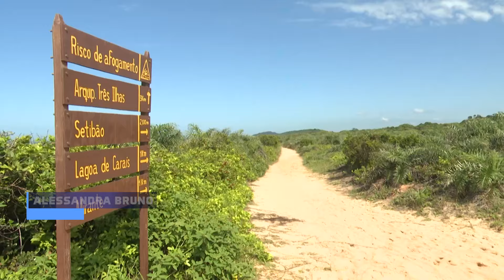A previsão é de que o leilão ocorra no primeiro semestre de 2025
O Governo do Estado, por meio da Secretaria de Meio Ambiente e Recursos Hídricos (Seama), contratou empresa de consultoria para elaborar a modelagem da concessão pública de seis parques estaduais. A previsão é de que o leilão de concessão aconteça no primeiro semestre de 2025.

Reportagem: Alessandra Bruno e Maycon Costa